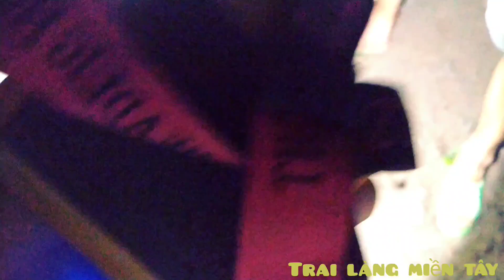Món ngon " Ba Khía quay me" | Đặc sản rừng ngập mặn | Trai làng miền Tây.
Hôm nay các bạn cùng mình quay lại với rừng ngập mặn Miệt thứ để bắt ba khía nghen. Ta nói con Ba khía thịt nó mềm nó ngọt gì đâu. Thêm cái vị me vị mặn của muối cay của ớt, chua cay mặn ngọt nó đã gì đâu. Thiếu mỗi xị rượu đế là hết đường về luôn hehe. Ai mà xa quê chắc nhớ lắm cái vị Ba khía quê nhà lắm. Theo dỗi mình để chúng mình cùng nhau nhìn lại quê mình nó đẹp ra sao nghen!